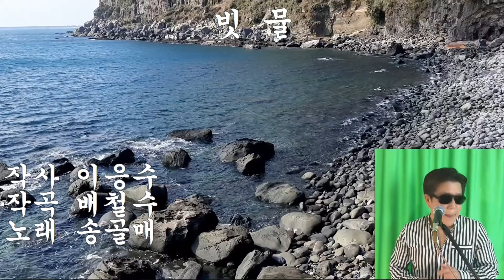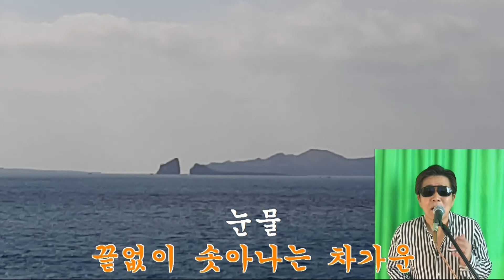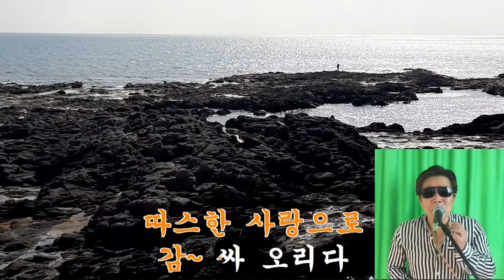취미생활,노래 /빗물 :송골매 /Cover 복면아재 /제주 대평포구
송골매 (1979~1991)
항공대학교 캠퍼스 밴드였던 활주로 출신의 배철수를 중심
1979년 결성,대표곡으로,'모두 다 사랑하리','세상만사',
'하늘나라 우리 님','모여라' 등이 유명하다.